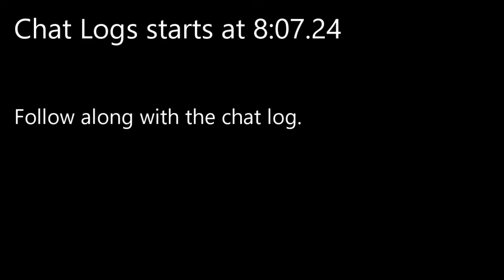WBC Radio One - UN Meeting - 19/09/2020